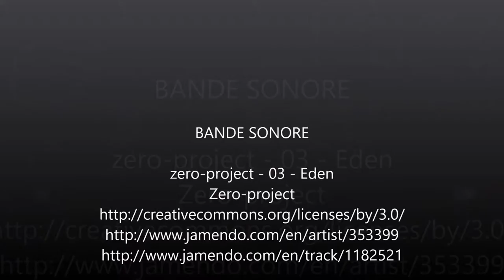Pic du Han - 26 et 27 novembre 2016